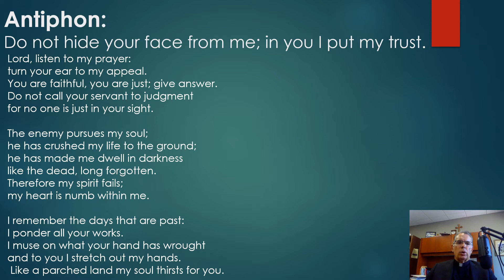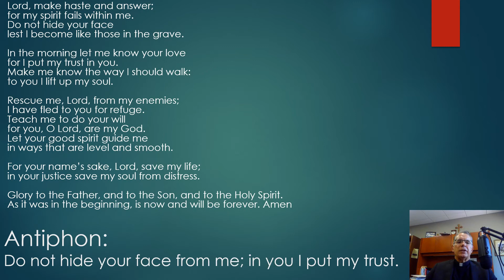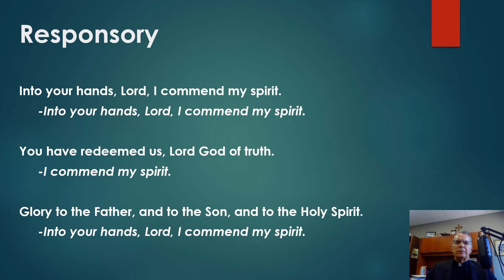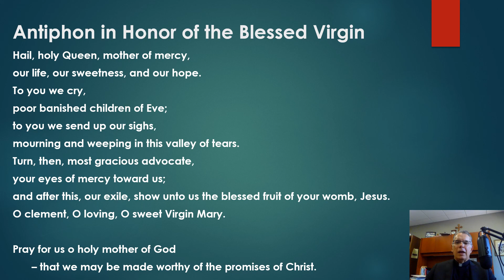Tuesday Night Prayer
Fr. Greg Schlarb leads Tuesday Night Prayer in a participatory format